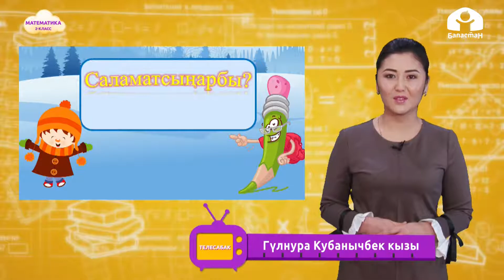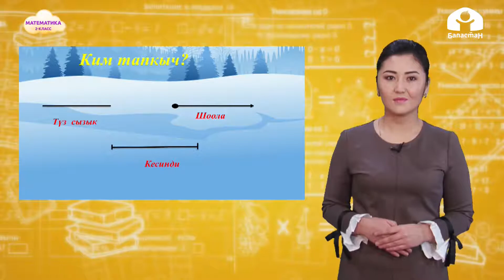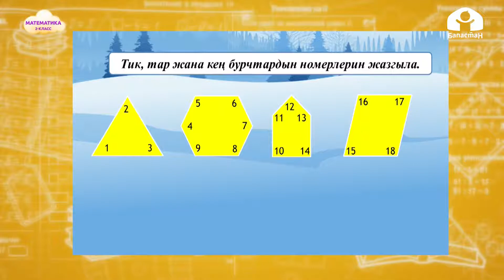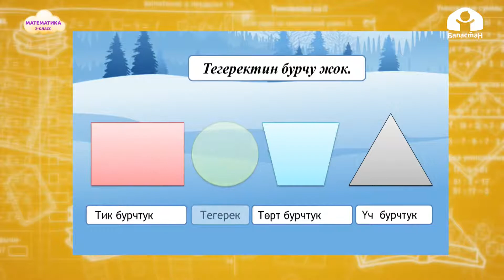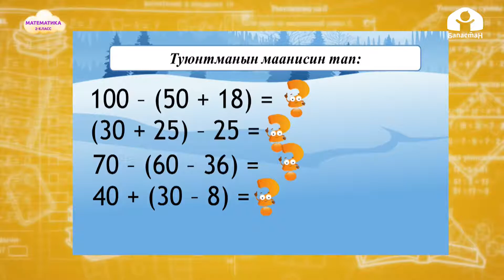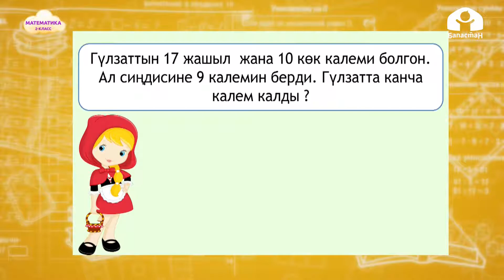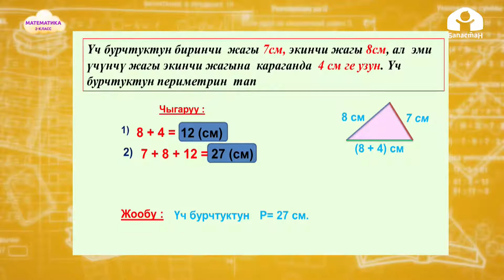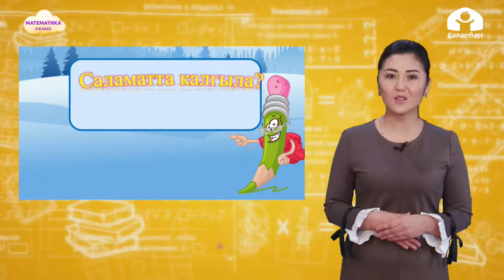2-класс | Математика | Тик жана тик эмес бурчтар